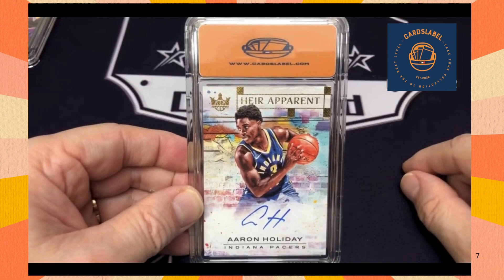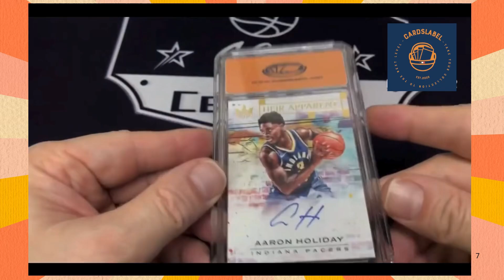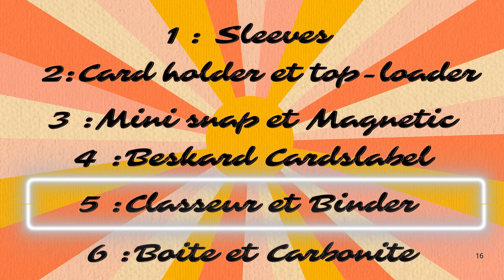Protégez vos cartes : Épisode 4 les Beskards. Important pour vos cartes NBA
Protégez vos cartes : Épisode 4

Beskard de @cardslabel

La protection ultime pour les cartes NBA MLB NFL NHL